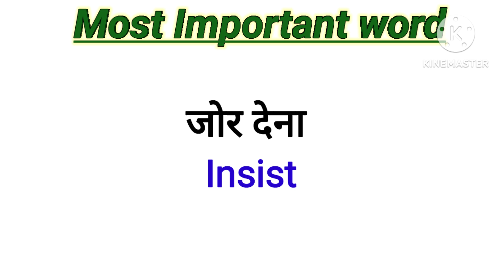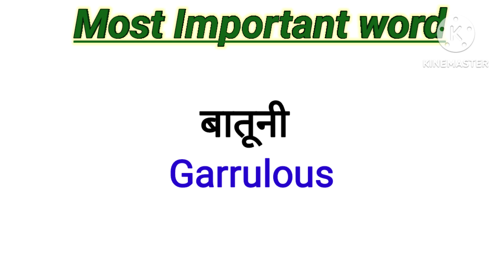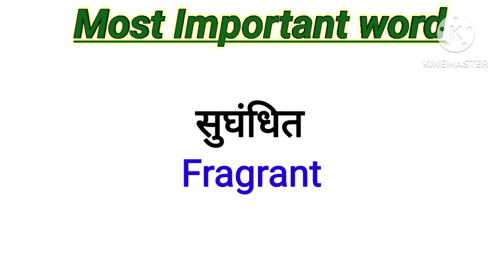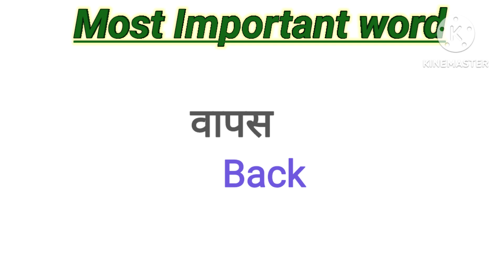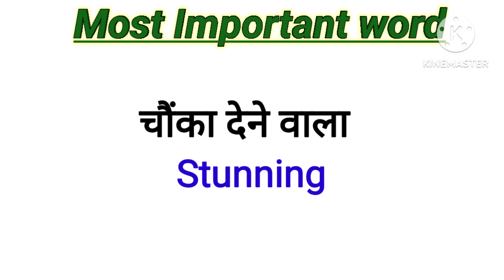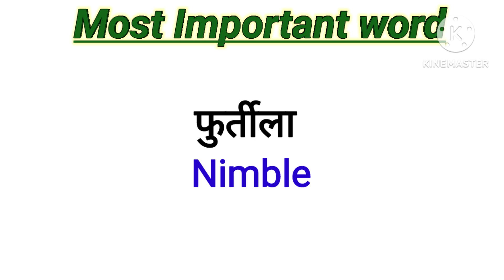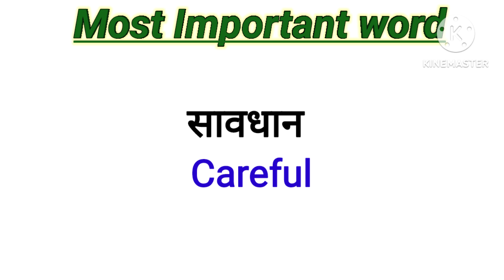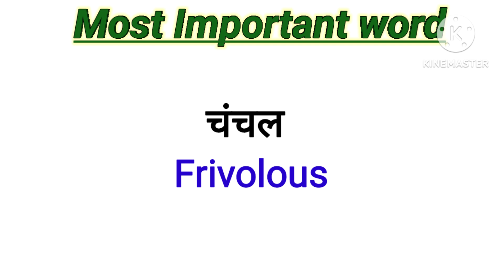Basic Word Meaning English to Hindi | daily use english words | Improve your vocabulary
your quaris 👇

word meaning
word meaning practice
word meaning list
word meaning in english to hindi
word vocabulary
basic word vocabulary
English speaking practice
word meaning yad kare
English sikhne ka asan trika
100+new word meaning
100 basic word meaning